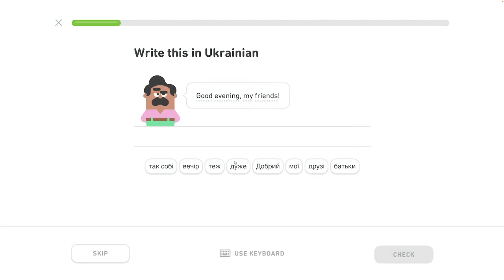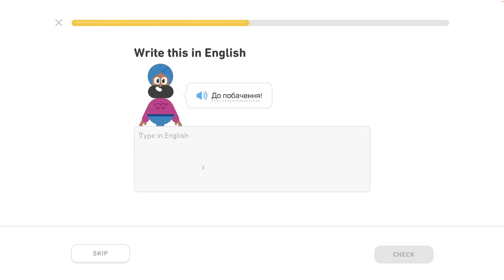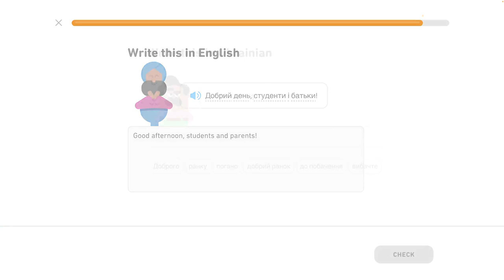🇺🇦 Vety - level 4/6 - lekcia 0/3 - Ukrajinsky s Yetim